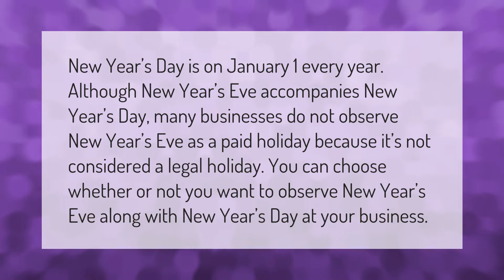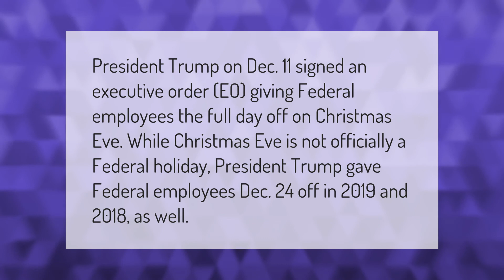Is December 24th a federal holiday this year?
00:00 - Is December 24th a federal holiday this year?
00:33 - Is New Year's Eve a paid holiday?
01:04 - Did the president give Christmas Eve off?
01:32 - Do federal workers get Christmas Eve off?

Laura S. Harris (2021, January 19.) Is December 24th a federal holiday this year?
    AskAbout.video/articles/Is-December-24th-a-federal-holiday-this-year-211793